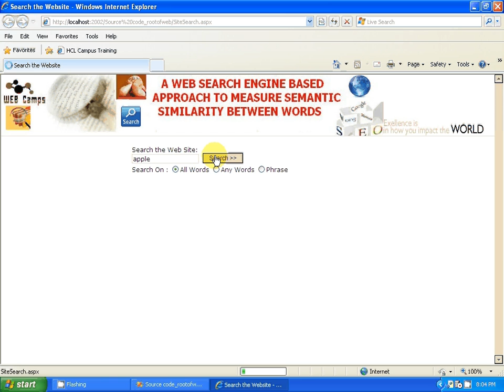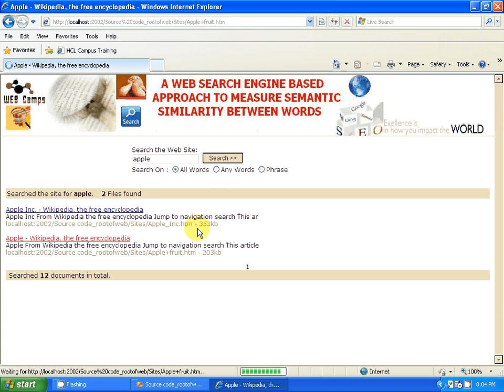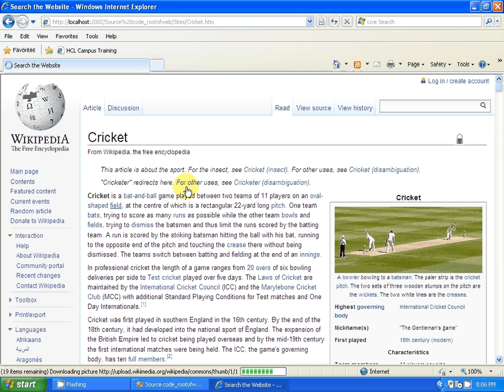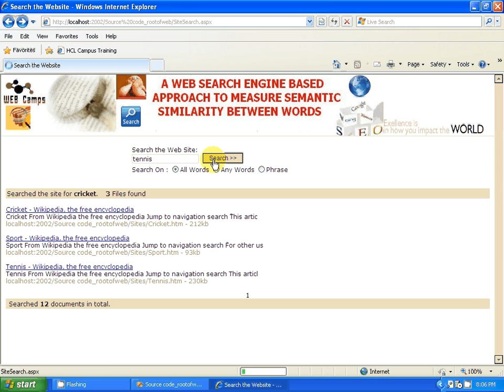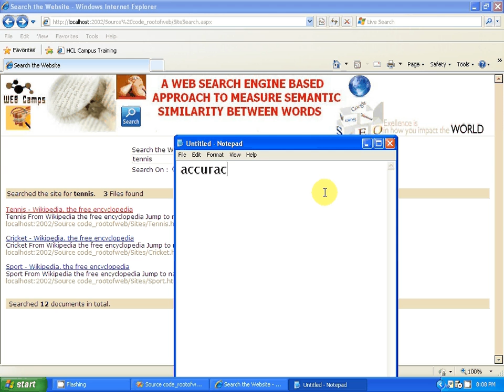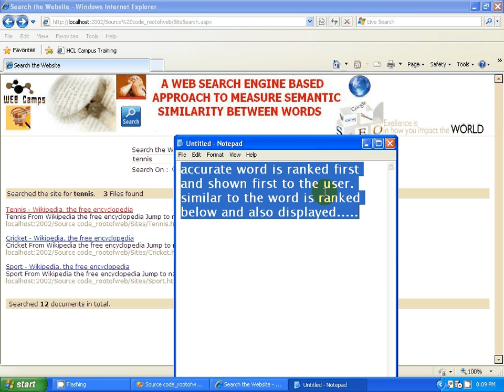DOTNET- A Web Search Engine-Based Approach to Measure Semantic Similarity between Words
2011 .Net project on DOTNET- A Web Search Engine-Based Approach to Measure Semantic Similarity between Words project is a latest IEEE project. This projects comes under paid category if you are interested in this project we can provide you entire project code, documentation and paper presentation and customer support for implementing this project with 50% discount on every IEEE project listed site.